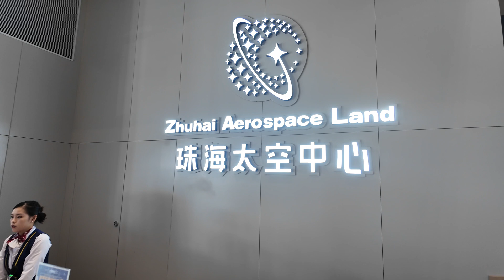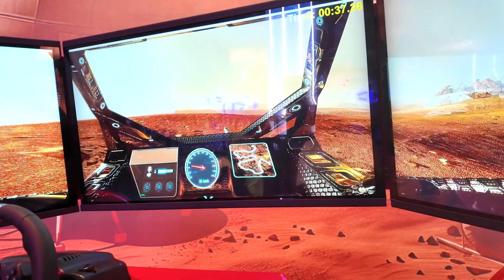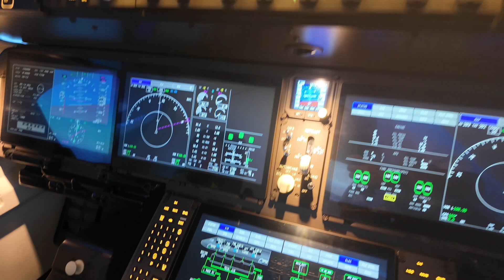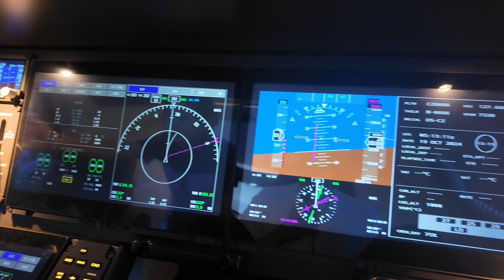China Launches New Aerospace Museum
Zhuhai Aerospace Land is a cool, space-themed park in Zhuhai, Guangdong Province. It’s like a mix between a science center and an amusement park, that showcases China’s achievements in aerospace From Shenzhen, Guangzhou or Hong Kong, It takes around an hour and a half to reach this place, and just 20 minutes if you are in Macau.
The park is all about showcasing China's aerospace achievements, so you’ll find things like full-size models of rockets, satellites, space stations, and even some interactive simulators.
Ticket price from CNY 159 (USD 22)